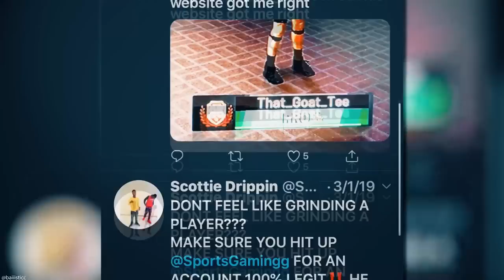INSANE 2 MILLION MT SHOPPING SPREE! SO MANY CARDS BOUGHT AND MT WASTED! | NBA 2K20 MY TEAM